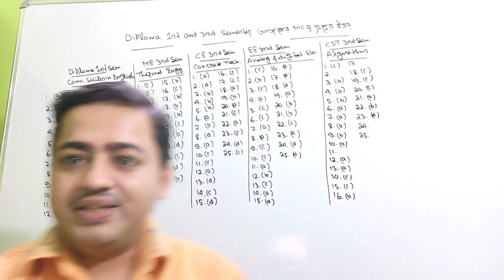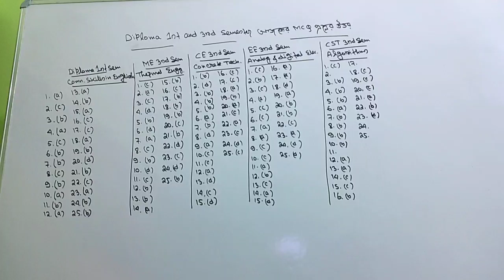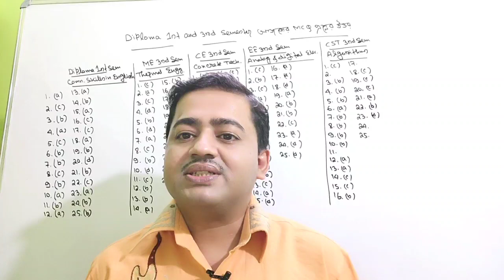ডিপ্লোমা 1st এবং 3rd সেমিস্টারের ছাত্র ছাত্রীরা দেখে নাও আজকের(11/4/23) পরীক্ষার MCQ প্রশ্নের উত্তর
Wbscte New Notice for diploma 1st and 3rd semester
# Wbscte Diploma 1st semester communication skills in english answer key
Diploma 3rd semester civil today's concrete technology answer key
Diploma 3rd semester electrical today's analog and digital electronics answer key
Diploma 3rd semester cst today's algorithm answer key
Diploma 3rd semester mechanical today's Thermal engineering answer key